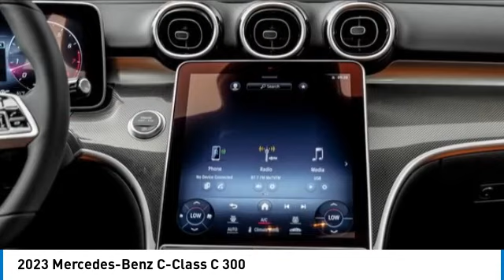2023 Mercedes-Benz C-Class M232517L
2023 Mercedes-Benz C-Class C 300